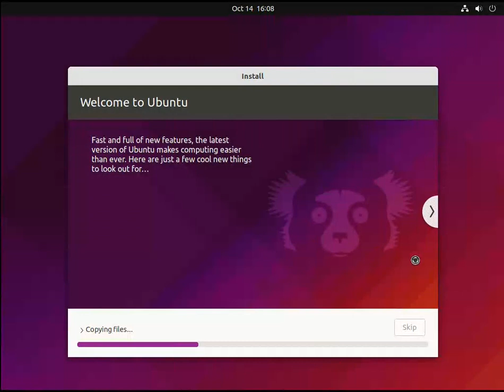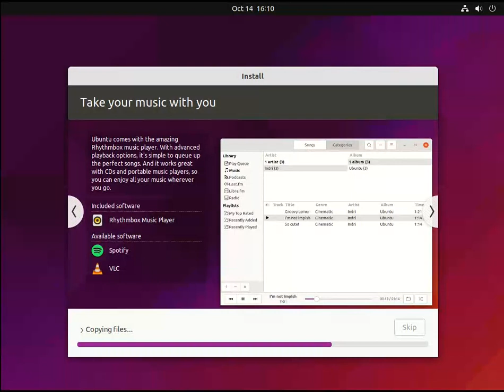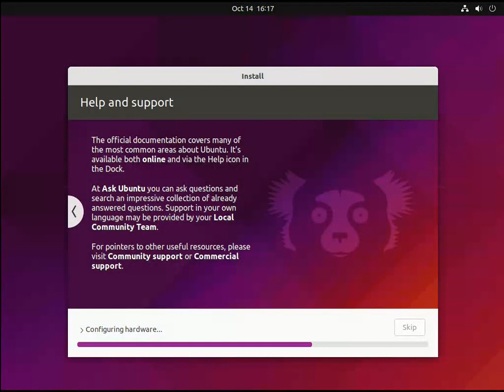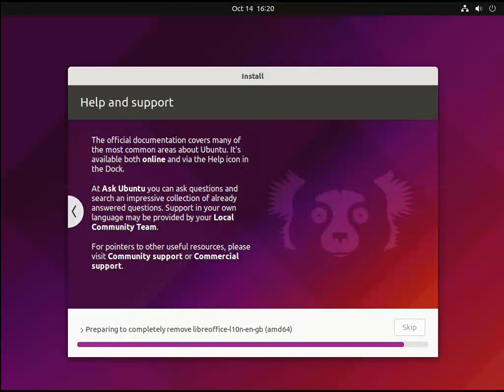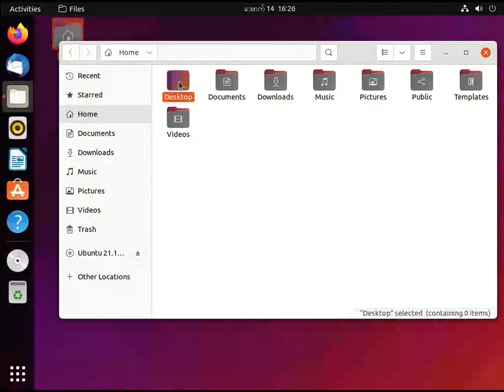Ubuntu 21.10 "Impish Indri"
Installation [speed x4]

Ubuntu 21.10 codename is ‘Impish Indri’. The word “impish” means to “…do slightly naughty things for fun”, while an “indri” is a lemur native to Madagascar that spends the majority of its time up off the ground and in the trees.
via OmgUbuntu